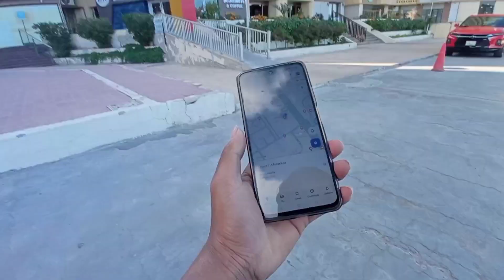I decided to make a vlog in Kuwait,@nrpvlog99